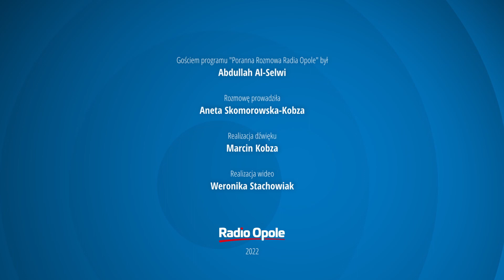Abdullah Al-Selwi "Poranna Rozmowa Radia Opole" (10.07.2022)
Mija 25 lat od zalania Opola przez "wielką wodę", czyli powódź tysiąclecia. W Porannej Rozmowie Radia Opole gościem był dyrektor Zarządu Zlewni w Opolu Państwowego Gospodarstwa Wodnego Wody Polskie. Abdullah Al-Selwi, który tamte wydarzenia pamięta doskonale, ale opowiedział także, czym różnią się obecne zabezpieczenia przeciwpowodziowe od tych, które były 25 lat temu. Rozmawialiśmy także o tym, czym obecnie dotknięty jest nasz kraj, czyli suszy hydrologicznej.